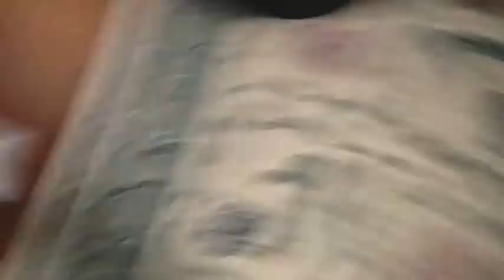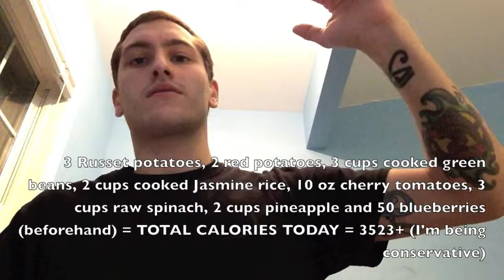What I eat in a day on 80/10/10 #2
Video of me showing everything I ate on 80/10/10 vegan diet.

I do not claim ownership of any music in this video.